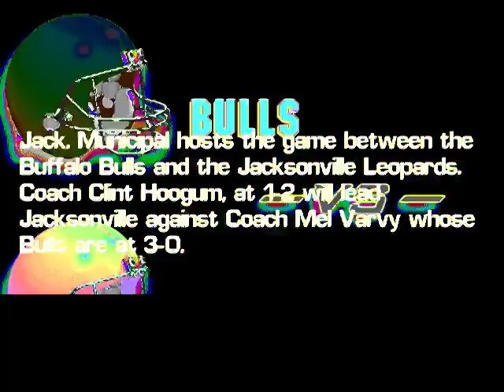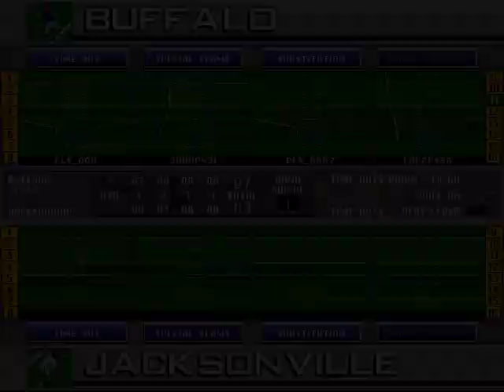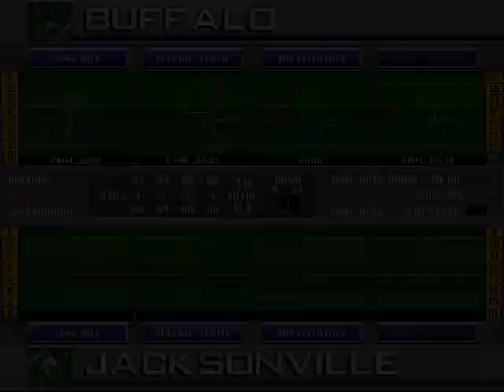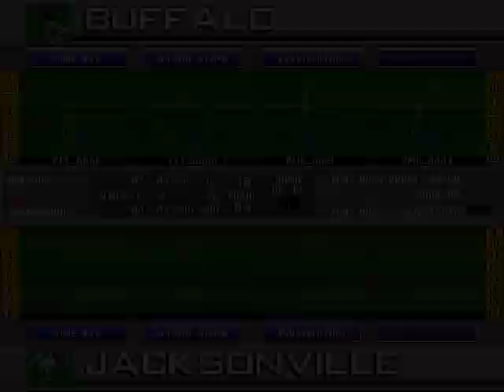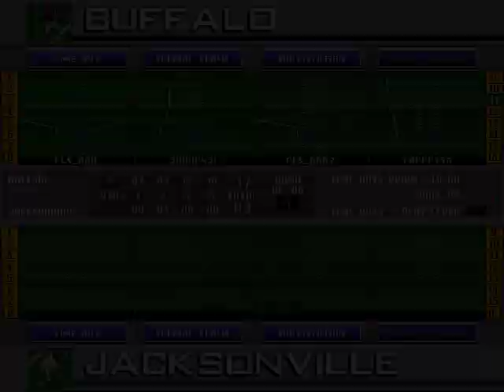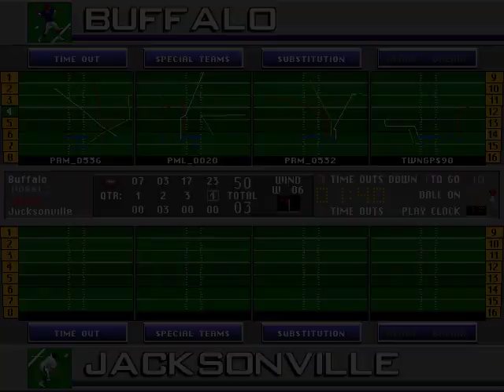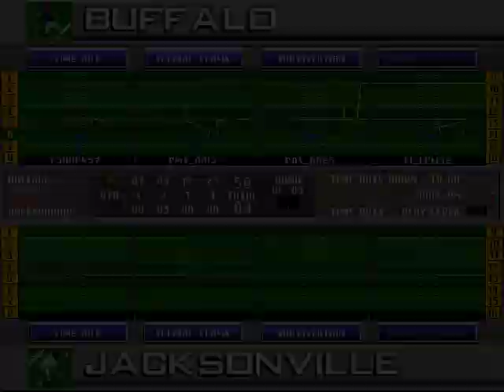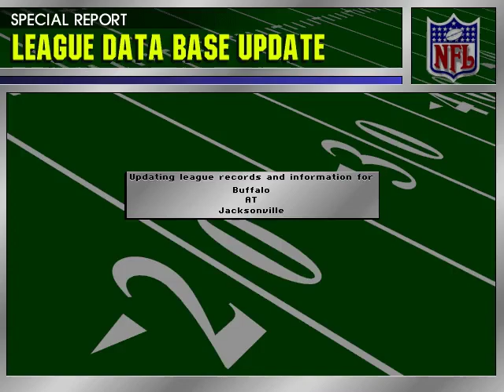Front Page Sports: Football Pro '96 - Buffalo Bulls vs. Jacksonville Leopards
In which Coach Mel Varvy leads the Bulls to decisive victory.